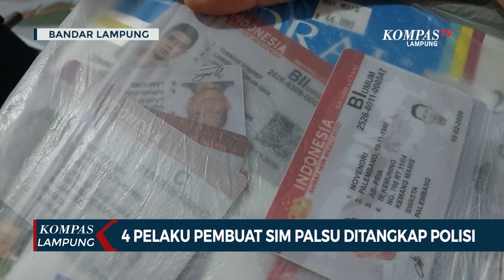4 Pelaku Pembuat dan Penjual SIM Palsu Ditangkap Polisi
LAMPUNG, KOMPAS.TV  Firman, Doni, Arif dan Azam, empat sekawan pelaku pembuat SIM palsu berhasil dibekuk Tim Tekab 308 Satreskrim Polresta Bandar Lampung.

Baca Juga Polisi Bentuk Satgas Evakuasi Harimau yang Serang Warga di

Polisi menyebut penangkapan para pelaku berdasarkan adanya aduan dari masyarakat.

Dari tangan para pelaku polisi menyita sejumlah barang bukti diantaranya perangkat komputer, mesin print, alat pres laminating hingga 11 buah SIM palsu yang belum sempat terjual.

Atas perbuatannya keempat pelaku dijerat dengan pasal 263 ayat 1 junto pasal 55 ayat 1 tentang pemalsuan dokumen dengan ancaman penjara maksimal 6 tahun.